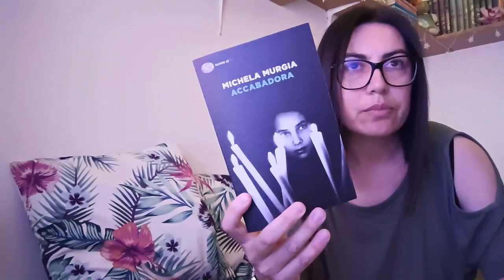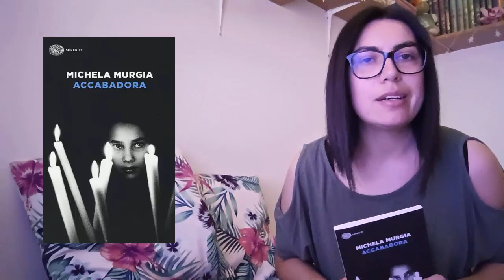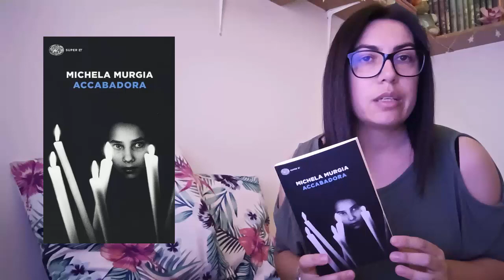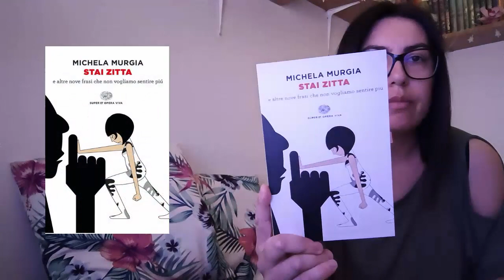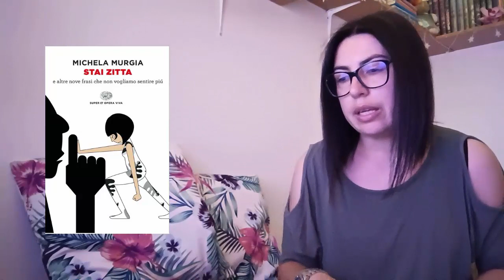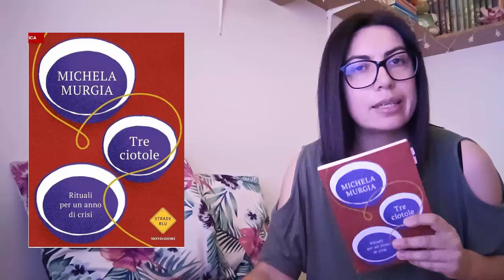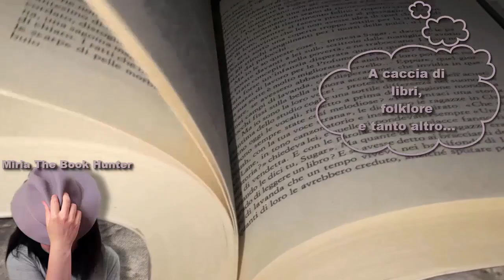Pezzi d'autore | Michela Murgia | un'idea di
Anche questo Pezzi d'autore mi ha segnata: la protagonista è una grande scrittrice italiana Michela Murgia.
Mi accompagnano in questo splendido viaggio
🌻 Ilsegnalibroinvisibile su Instagram

Vi parlo di
📖Il mondo deve sapere
📖Accabadora
📖Stai zitta
📖Tre Ciotole

Il podcast Morgana:

P.S. L'effetto Barbara D'Urso persiste, mi dispiace ma non demordo, sto studiando!

📚 Gruppo scambio libri Ravenna e dintorni The Book Hunter Club del libro:
⏩⏩Link utili
📬 Per proposte commerciali e collaborazioni:
🎁 Wishlist di Amazon se vuoi aiutare il canale regalando un libro
Le immagini o video che trovate in questo canale (non di mia proprietà) sono reperibili liberamente in rete, lascio ogni diritto di copyright ai legittimi autori come deve essere.